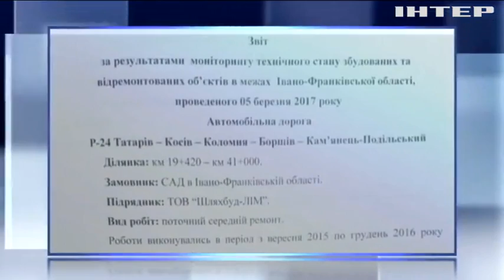На Прикарпатье рассыпается отремонтированная дорога